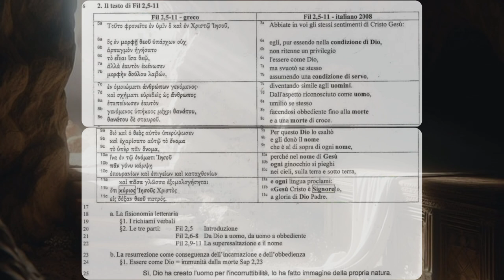I testi della risurrezione 3B: Gli inni liturgici la risurrezione testimoniata nel culto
Gli inni Liturgici, dove li troviamo, quando sono stati scritti, e a chi erano rivolti. Il loro significato

Filippesi 2,5-11

5 Abbiate in voi gli stessi sentimenti che furono in Cristo Gesù,
6 il quale, pur essendo di natura divina,
non considerò un tesoro geloso
la sua uguaglianza con Dio;

7 ma spogliò se stesso,
assumendo la condizione di servo
e divenendo simile agli uomini;
apparso in forma umana,
8 umiliò se stesso
facendosi obbediente fino alla morte
e alla morte di croce.

9 Per questo Dio l'ha esaltato
e gli ha dato il nome
che è al di sopra di ogni altro nome;
10 perché nel nome di Gesù
ogni ginocchio si pieghi
nei cieli, sulla terra e sotto terra;
11 e ogni lingua proclami
che Gesù Cristo è il Signore, a gloria di Dio Padre.